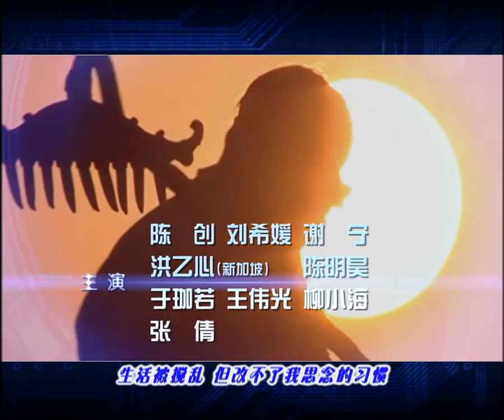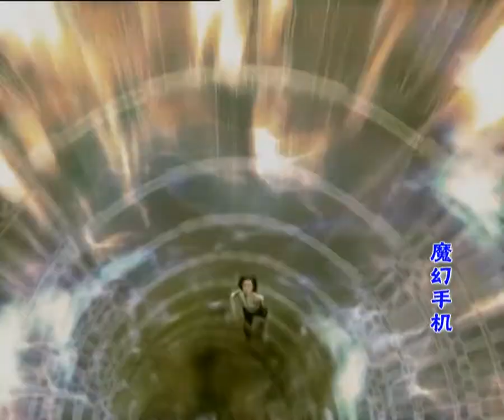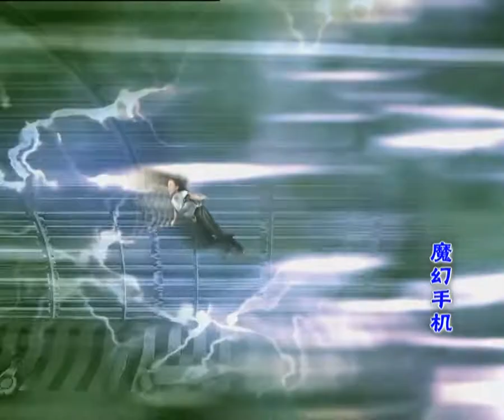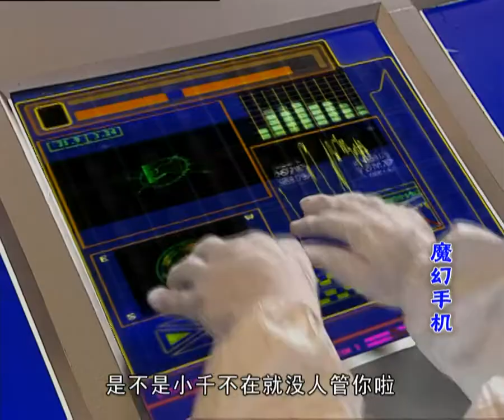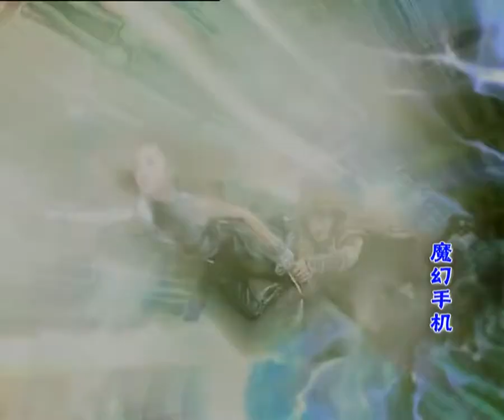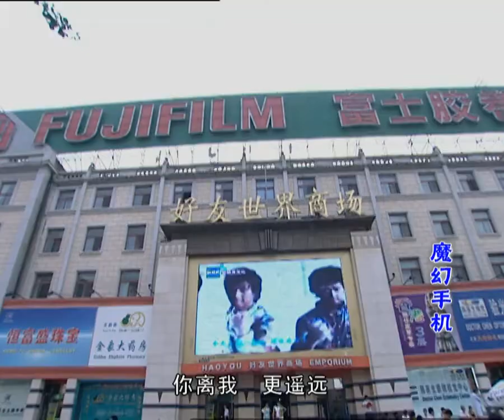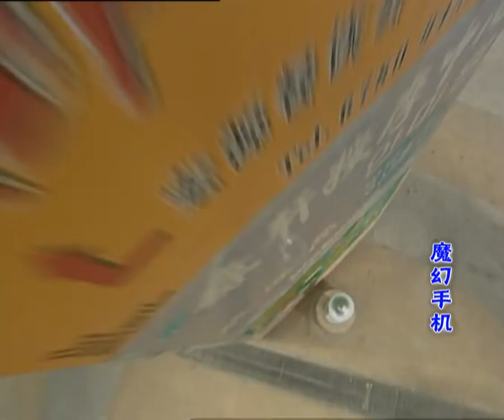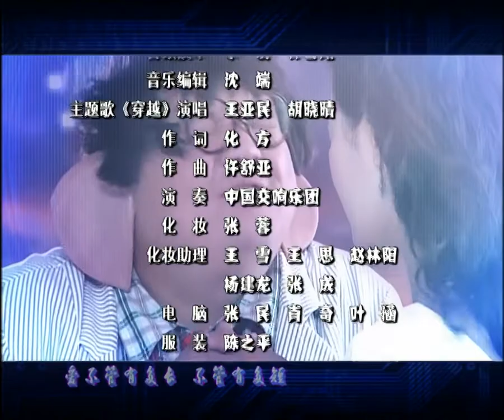魔幻手机 第01集 1080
支持正版，资源来自网络。

《魔幻手机》是中国大陆的一部42集科幻电视连续剧，由作家九年编剧，余明生执导，李滨、舒畅、焦恩俊、刘希媛、谢宁等演员主演，并于2006年开始拍摄，2008年4月8日在中国中央电视台电视剧频道首播。

讲述了在2060年，手机拥有时空穿梭、基因重组、利用光能充电等先进的功能，科学家为了实验手机的时空穿梭功能，将它植入到一个名为“傻妞”的人形手机中，让其穿越到唐朝的小西天协助孙悟空制服黄眉。但傻妞的能量即将耗尽，科学家紧急召回傻妞到2060年，但黄眉拉着傻妞衣服不放一同进入了时空穿梭程序，由于能量彻底耗尽本该回到2060年的傻妞与黄眉一起来到了2006年的北京，能量耗尽的傻妞变成了一个小的水晶娃娃遗落到了主人公陆小千的手中，在一次不经意的情况下陆小千将傻妞充电开机，并由此开始展开了一场拯救地球的故事。